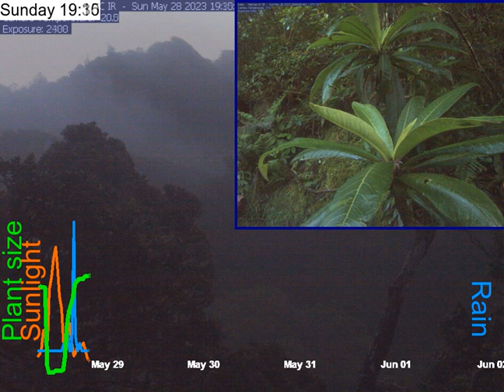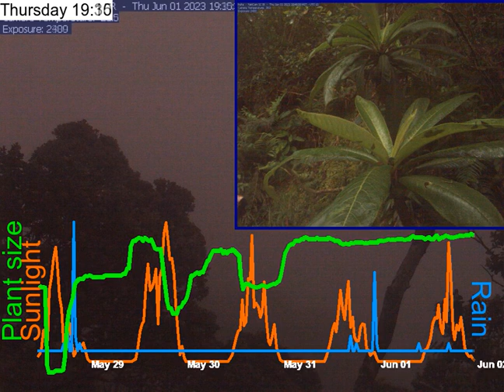2023-05-28__to__2023-06-01